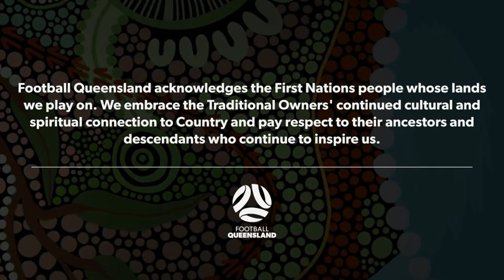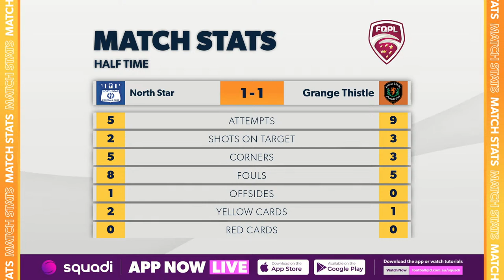FQPL 2 Men Round 4 - North Star vs. Grange Thistle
5:15 PM - Sunday, 24 March

FQPL 2 Men